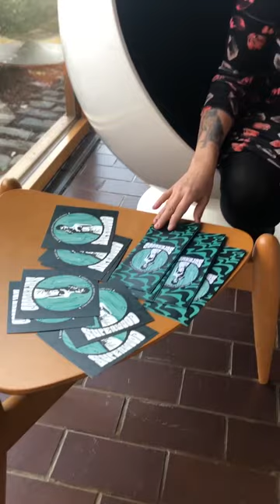Mahdollisuuksien joulu: Pirjo ja Paola Suhonen, Superwood-festivaaliliput | Veikkaus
Pirjo ja Paola Suhonen ovat mukana mahdollistamassa Veikkauksen hyvän mielen jouluarvontaa kahdella lipulla 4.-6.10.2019 järjestettäville Superwood-festareille. Siskokset Pirjo ja Paola tunnetaan erityisesti Ivana Helsinki -vaatemerkin perustajina. Viime vuosina he ovat kuratoineet Superwood-festivaalia, joka kokoaa yhteen musiikin, ajankohtaiset puheenaiheet, visuaalisuuden sekä kasvisruoan - täydellinen aikuisten viikonloppu arkea paossa!

Osallistumisaika arvontaan kestää 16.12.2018 saakka, ja arvontaan osallistuminen edellyttää täysi-ikäisyyttä ja kirjautumista Veikkauksen Etuasiakas -tilille.

Category
Sports